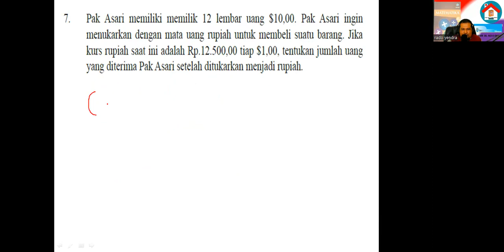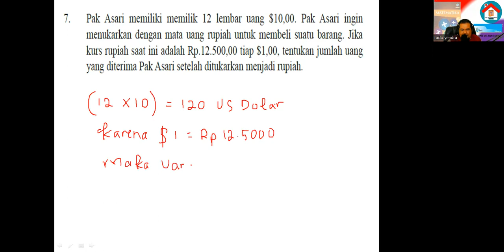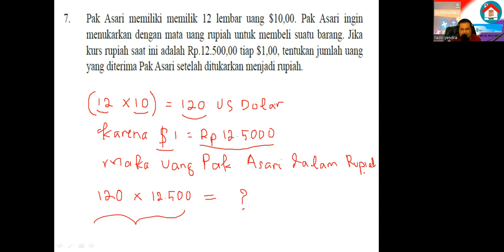SMP KELAS VII, HAL 36, NO 6 DAN 7, BILANGAN , SEMESTER 1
MEMPERTAJAM KONSEP BILANGAN UNTUK SISWA KELAS VII AKAN MENJADIKAN SEMANGAT SISWA UNTUK TERUS BERKOBAR DALAM MENCINTAI MATEMATIKA